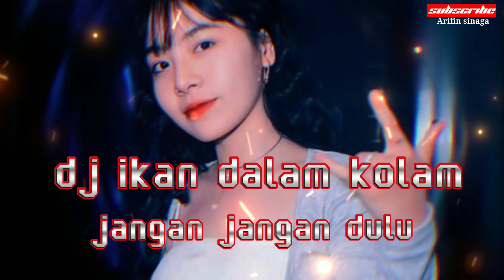Dj ikan dalam kolam || jangan jangan dulu jangan di ganggu || rangga remix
Chanell music dj
Dj ASP "ARIFIN SINAGA PRODUCTION"

Konten ini hanyalah untuk hiburan ❗❗
Tidak bermaksut untuk menyalah guna kan isi konten original
Jika ada pemilik lisensi video ini atau musik dari video ini dan anda ingin video ini agar di hpus segara email saya dan saya akan menghapus video ini
Terimakasih...

Buat kalian yg belum subscribe,silahkan kalian subcribe dulu,krna subscribe itu gratis,pasti kan ada sudah subscribe chanel ini dan klik juga lonceng notifikasi nya agar kalian jadi orang pertama yang melihat video yang saya upload.

Lihat juga video-video lain nya...

Nama yt :Arifin sinaga ((asp))
Π like
Π coment
Π share

Terimakasih.